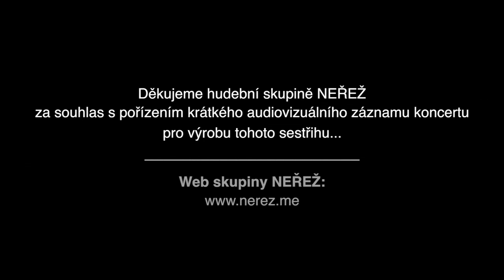10. říjen 2015, koncert skupiny Neřež, kostel Trnávka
Kostel v obci Trnávka zažil netradiční událost. 10. října 2015 zde vystoupila zde hudební skupina Neřež a máte tak možnost vidět i krátký sestřih z jejich vystoupení.

AV záznam vystoupení pro tento sestřih byl pořízen se souhlasem skupiny Neřež. Děkujeme!